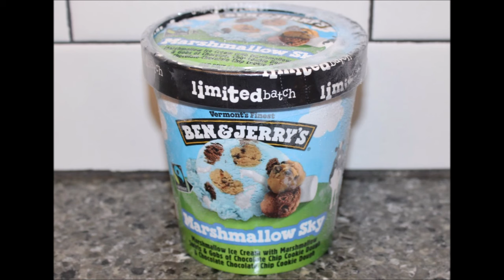Ben & Jerry’s: LIMITED BATCH Marshmallow Sky Ice Cream Review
This is a taste test/review of the limited edition Marshmallow Sky ice cream from Ben & Jerry’s. It is marshmallow ice cream with marshmallow swirls and gobs of chocolate chip cookie dough and chocolate chocolate chip cookie dough. It was $4.89 at Meijer. 2/3 cup (132g) = 340 calories